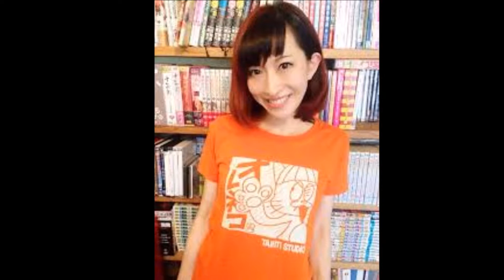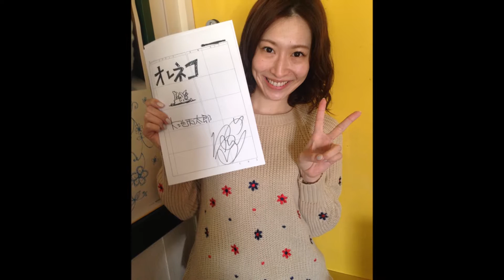【べっぴん】声優名塚佳織かわいい画像・写真まとめ